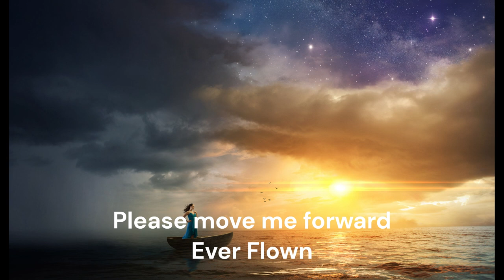What's Cooking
Author of poem, speaker, music and video composer: Paulie VonEdWærd-Benjamin, copyright Earth Star, Heart Root L.L.C.